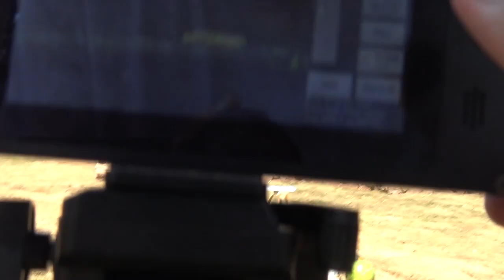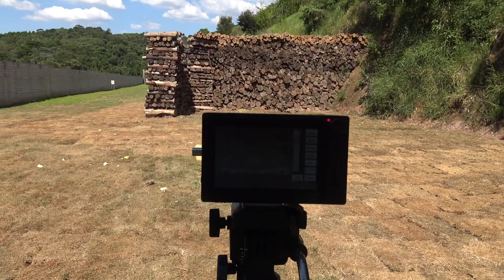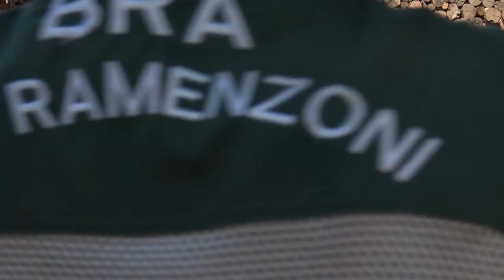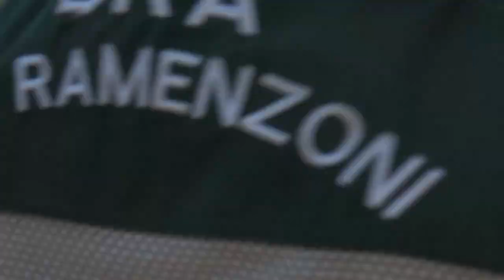TIRO DE REVÓLVER .44 MAGNUM VS MELANCIA EM SUPER CAMERA LENTA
Destruimos varios objetos com um revólver .44 magnum munição ponta oca (hollow point) e filmei com uma super camera lenta mais 300x mais lento.